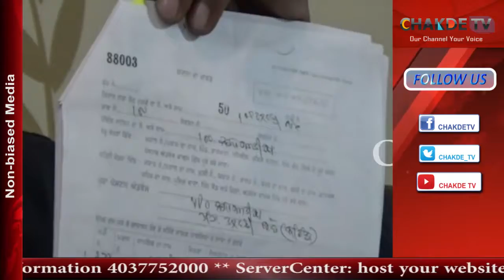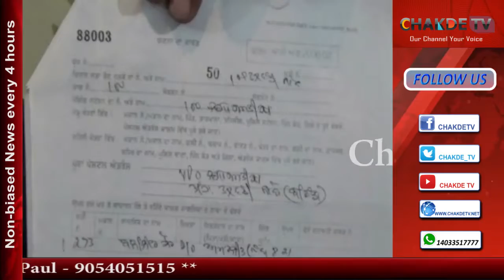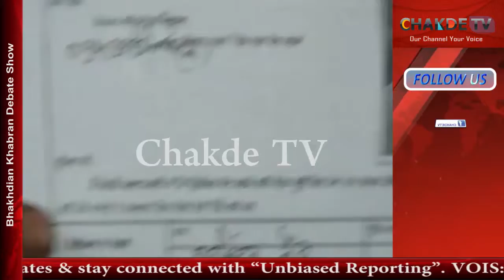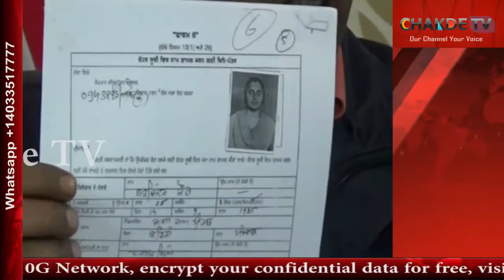Membership of Baljinder Kaur should be canceled: Khushbagh Singh Jutana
विवादों में रहने वाले हलका तलवंडी साबो के आम आदमी पार्टी के विधायक बलजिंदर कौर की दोहरी वोट का विवाद उनका पीछा नहीं छोड़ रहा, अब चुनाब कमीशन कम  sdm  तलवंडी साबो के पास चल रही  जाँच में हल्का विधायक को दोषी पाए जाने पर रिपोर्ट जिला चुनाब कमिश्नर को भेज दी गई है हल्का विधायक बलजिंदर कौर ने रिपोर्ट से अनजान का प्रकट करते हुए मामले में चुनाब कमीशन से उसे मामले की दोबारा जांच करने की मांग की है हलका विधायक ने अपने गांव जगा राम तीर्थ में पत्रकारों से बातचीत करते हुए कहा कि उनको इस रिपोर्ट के बारे में कोई जानकारी नहीं दी गई पर आपके बताने पर इस तरह की बात है तो मैं चुनाब कमीशन से मामले की दोबारा  से जांच करने की मांग करती हूं हलका विधायक ने जरूरत पड़ने पर अदालत का दरवाजा खटखटाने की भी बात की है वहीं पर उन्होंने इस बात को आम आदमी पार्टी को बदनाम करने की साजिश करा दी है
बाइट 01 बलजिंदर कौर हलका विधायक
उधर मामले में राजनीति भी गरमा चुकी है कांग्रेस पार्टी के बुलारे और यूथ कांग्रेस के सूबा मीत प्रदान ने इसको धोखे का मामला करार दिया है उन्होंने तुरंत विधायिका से इस्तीफे की सलाह देते होए उन्होंने चुनाब कमीशन से मांग की है,बलजिंदर कौर की सदस्यता रद कर, तलवंडी साबो में फिर से जवानी चौहान करवाई जावे जाए